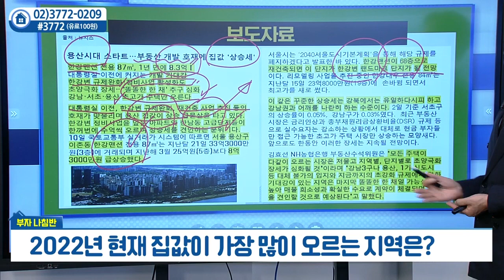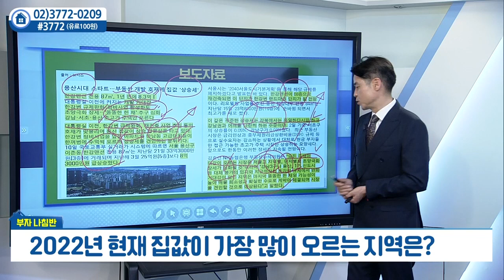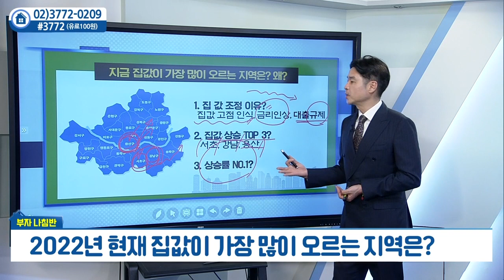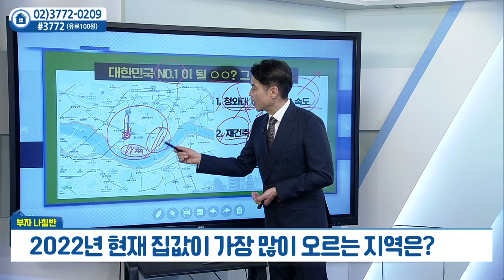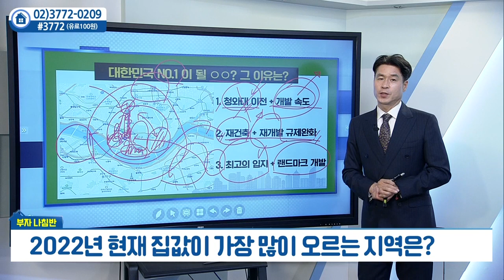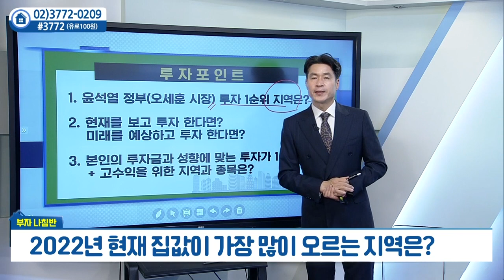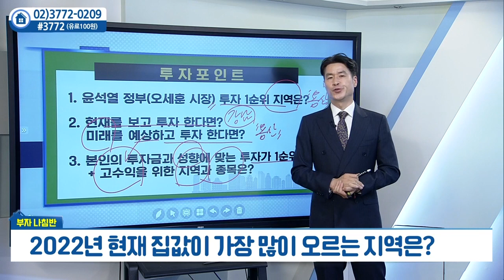2022년 현재 집값이 가장 많이 오르는 지역은?... 최고 상승 지역을 선점하라_박일권의 부자나침반 (20220511)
# 2022년 현재 집값이 가장 많이 오르는 지역은?... 최고 상승 지역을 선점하라